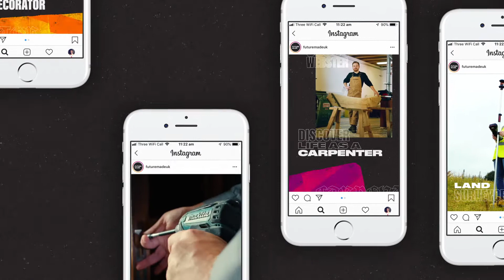Future Made | A Campaign to Change Perceptions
Future Made is an industry-led campaign designed to change the perceptions of working in construction. We had the opportunity to work with the client to create some great video content showcasing the life of young people working in the construction industry!

We sourced role models, built connections, created content, and rolled out at scale, delivering measurable results.

Learn more about Future Made here - future-made.co.uk

borne are an independent creative agency from Norwich - a city that we love and are proud to call home.